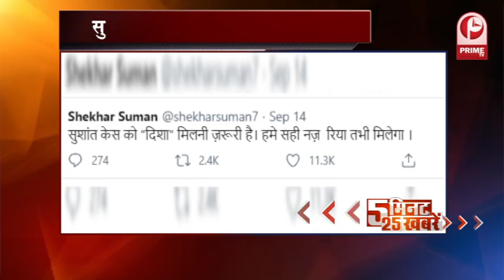देखिए 5 मिनट में 25 खबरें